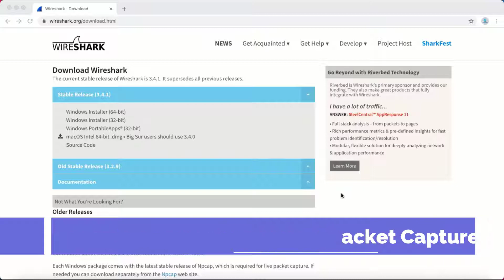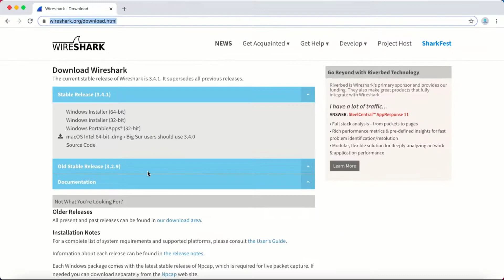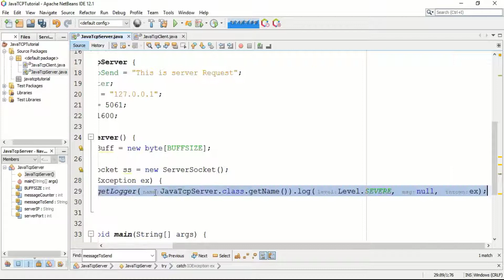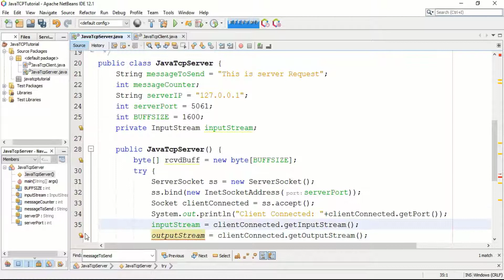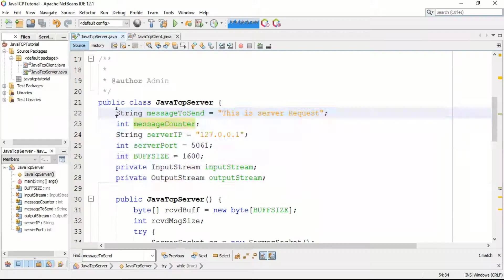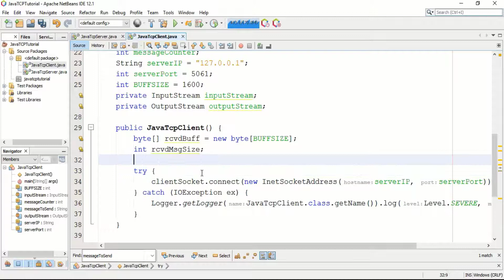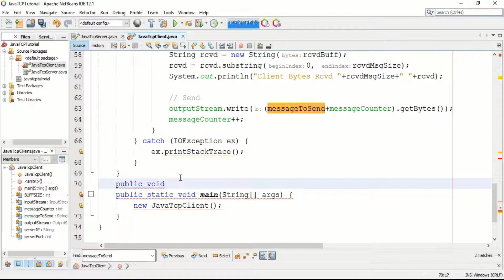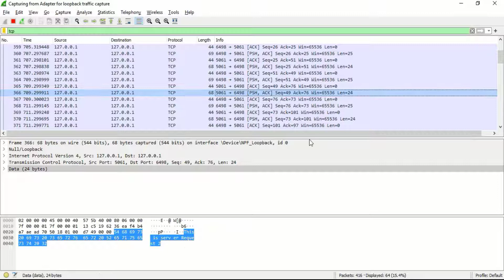TCP Communication using Java | Step wise step Tutorial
TCP Communication using Java
Step wise step Tutorial
Using:
Netbeans IDE
Java 15
Wireshark